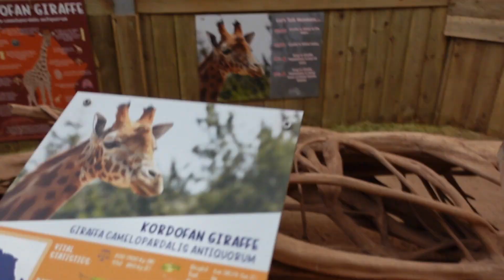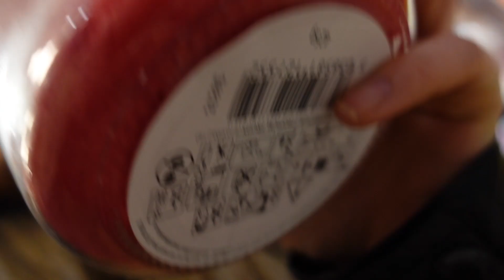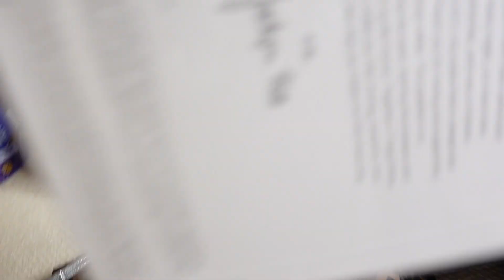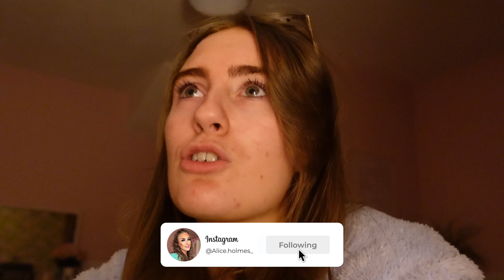A WEEK IN MY LIFE | Zoo trip, Home Bargains shopping & more!🤍